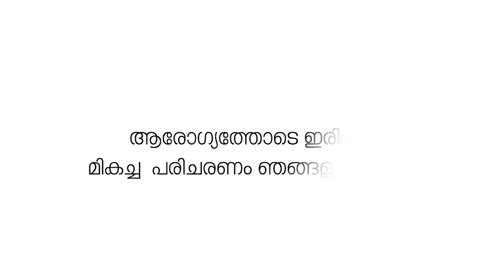തൃത്താലയിൽ പ്ലസ് വൺ സീറ്റ് പ്രതിസന്ധിക്കെതിരെ പ്രതിഷേധം.